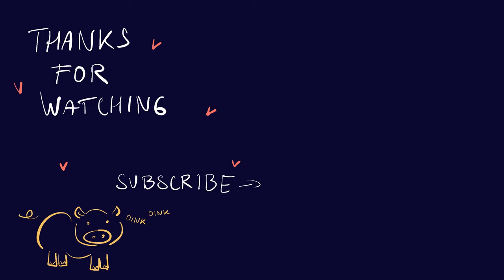Done For | Circe | EPIC: the Musical | Animatic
just love this badass sorceress..

Song: Done For from EPIC: the Musical by Jorge Rivera-Herrans